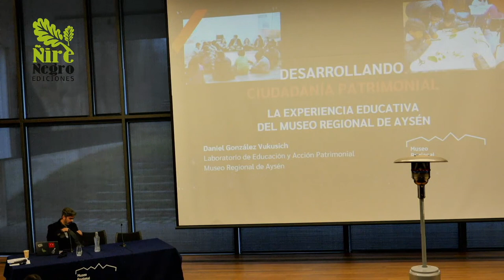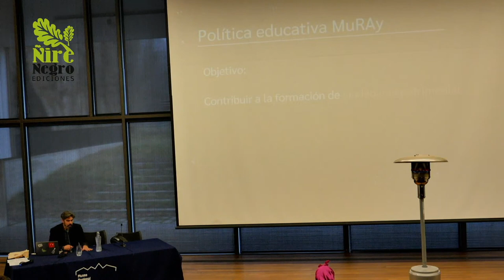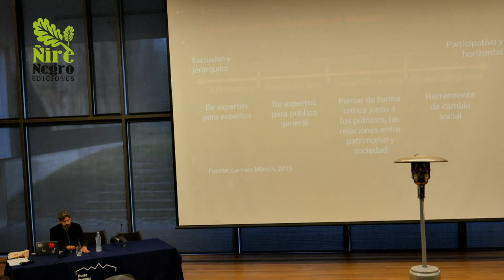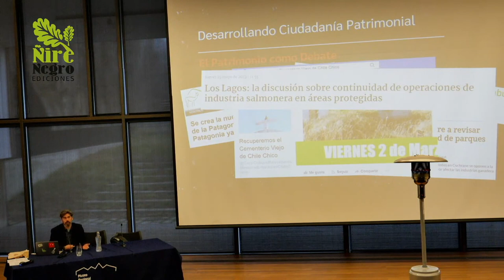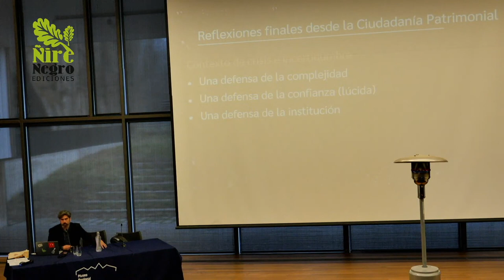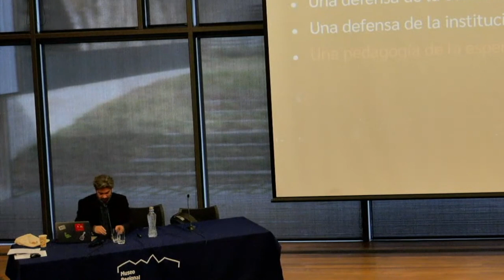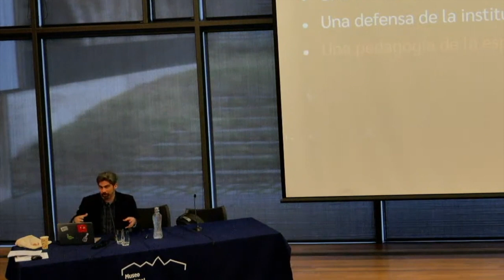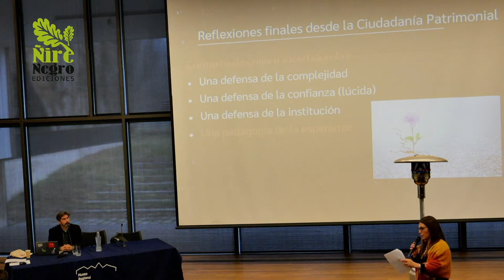Daniel Gonzaléz Vakusich Laboratorio de educación y acción patrimonial Museo regional de Aysen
Desarrollando ciudadania patrimonial: La experiencia educativa del Museo regional de Aysén.